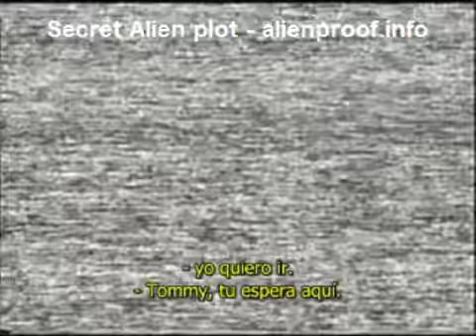MUST SEE: Family terrorized by aliens part 17